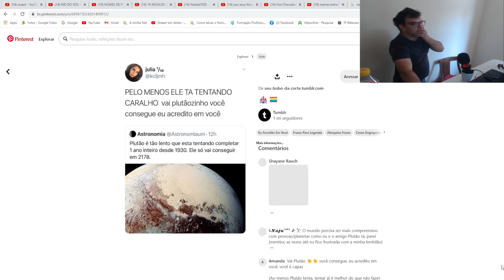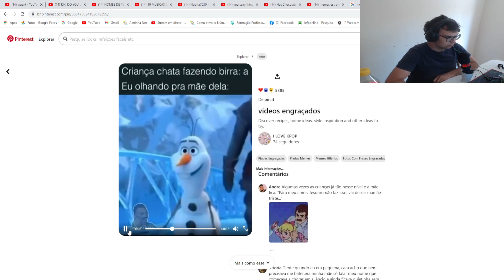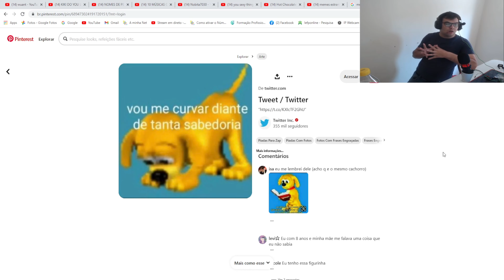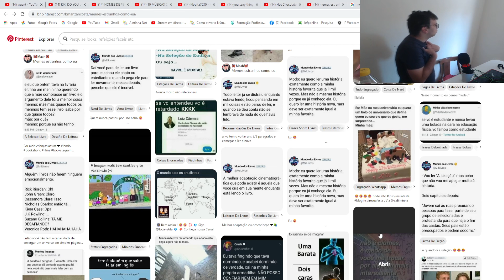Memes Brasileiros.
Obs: o vídeo de eu a dizer se querem que eu seja gordo nunca vai sair porque que não consigo editar.